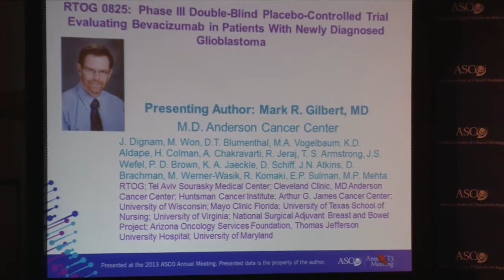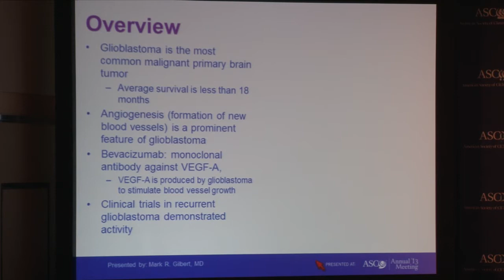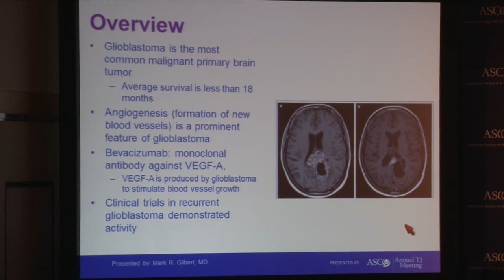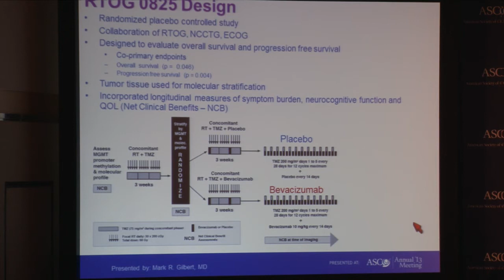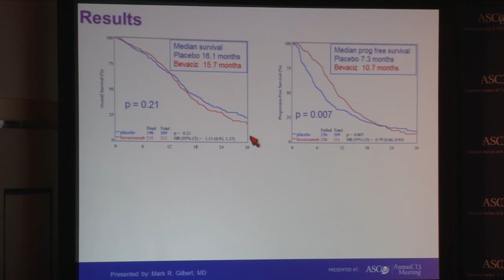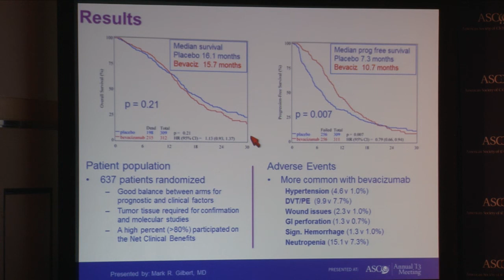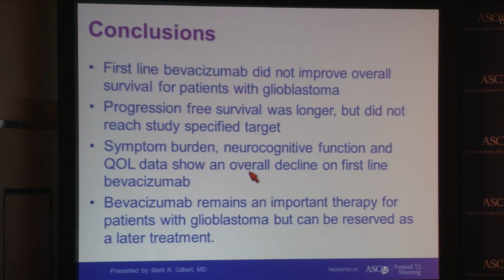ASCO 2013: Mark R. Gilbert, University of Texas MD Anderson Cancer Center in Houston, Texas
2013 ASCO Annual Meeting Pressconference, Sunday's Highlighted Research of the Day, June 2
Mark R. Gilbert, University of Texas MD Anderson Cancer Center in Houston, Texas: RTOG 0825: Phase III double-blind placebo-controlled trial evaluating bevacizumab (Bev) in patients (Pts) with newly diagnosed glioblastoma (GBM)